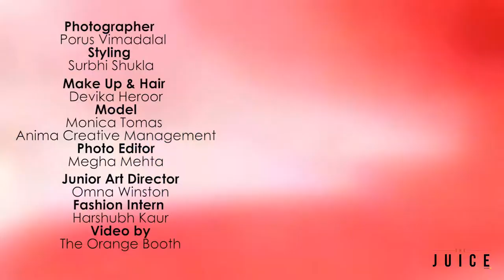Blue Jean Baby: Monica Tomas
Hello, March. Hello, new cover girl Monica Tomas. Our denim special is out now with over 250 spring looks and the hottest S/S 16 trends.

Photograph: Porus Vimadalal
Styling: Surbhi Shukla
Hair & Makeup: Devika Heroor
Photographer's assistant: Adhiraj Chakrabarti
Junior art director: Omna I. Winston
Photo editor: Megha Magz Mehta
Fashion intern: Harshubh Kaur

Video: The Orange Booth